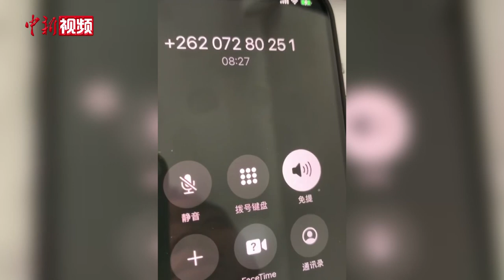诈骗电话打到民警手机上 重庆民警一番关怀让骗子破防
近日，重庆沙坪坝新桥派出所一民警接到一起境外诈骗电话，民警没有直接挂断，而是抱着想问出一些线索的想法拉着骗子聊了起来。聊天过程中，民警对他的关心让骗子破防，如实说出了自己在境外的悲惨遭遇。警方提醒：在看到钱多事少的工作招聘广告时，一定要多加核实，谨防被骗。